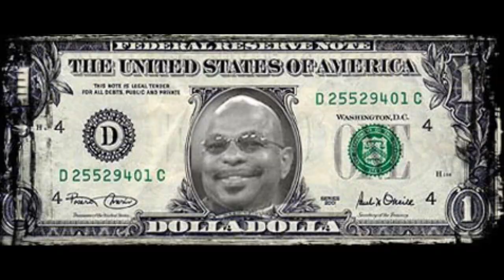Wrestling Memes Package #45 - Booker T's Twitter got hacked!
Add me on SKYPE: legendkilllerrko1